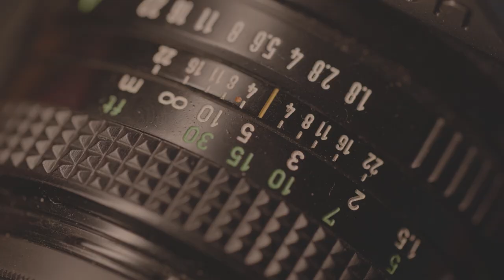Federico Tontodonati. La marcia, Tokyo 2020, gli infortuni | Campeon 08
Federico Tontodonati. La marcia, Tokyo 2020, gli infortuni
Di e con Danilo Baccarani